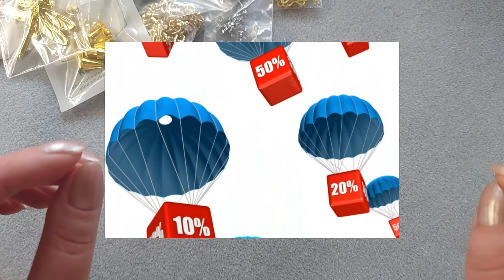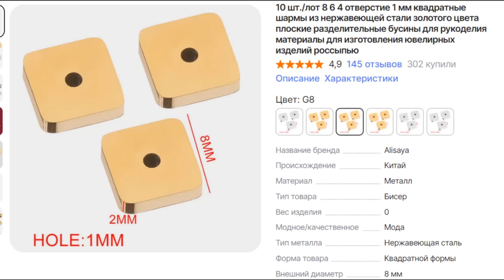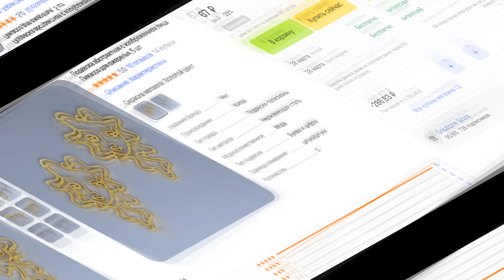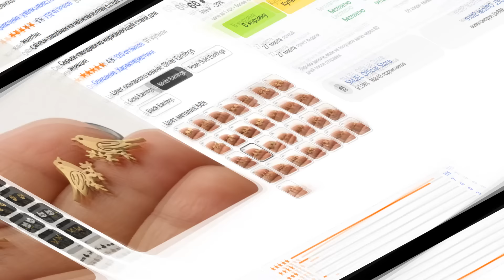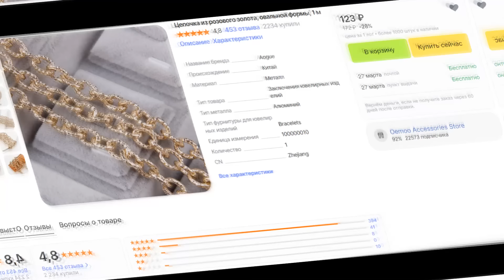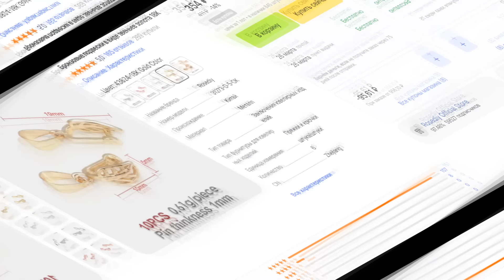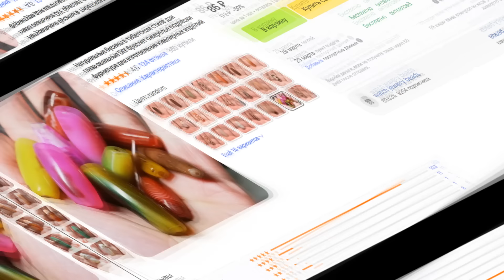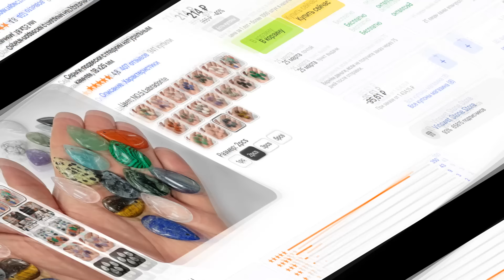Подвеска - ТРАНСФОРМЕР - Коннектор 18К с Кристаллами ААА! Понравилась!!!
Фурнитура для Бижутерии с АлиЭкспресс распаковка, а ещё..., смотрим, выбираем нужную фурнитуру для изготовления бижутерии своими руками на Алиэкспресс, и делаем колье, серьги и браслеты для себя, друзей и близких. Всем творческих успехов!

00:00 - Превью
00:04 - Фурнитура для бижутерии
12:10 -  Подвеска - ТРАНСФОРМЕР
27:30 - Смотрите Плейлист "Распаковки"

Подарочная упаковка прозрачные полиэтиленовые пакеты для ювелирных изделий, 6х10 мм, 4 размера, 20 штук

Проставочные плоские квадратные бусины из нержавеющей стали 8х8х2 мм, 10 штук

Овальный кабошон голубого цвета для изготовления ювелирных изделий, 41х33, 1 штука

Подвеска из нержавеющей стали, золотого и серебряного цвета, абстрактная с изображением лица Пикассо для ожерелья, 4х2,8 см, 5 штук

Серьги-гвоздики из нержавеющей стали для женщин, 10х8 мм, 29 вариантов, 1 пара

Цепочка цвета розового золота, звено овальной формы 8 мм, 1 метр

Проставочные круглые бусины в форме тыквы зеленого и золотого цвета, 6х8 мм, 20 штук

Колпачки для бусин конусы, металл золотого цвета, 12х6 мм, 10 штук

Бейл зажим золотого цвета для камня, кристалла, 10х5 мм, 10 штук

Бейл зажим с фианитами, платиновое покрытие, для камня, кристалла, 10х5 мм, 1 штука

Подвеска "Стрекоза", золотого цвета, 5 вариантов цвета, 45х56 мм, 1 штука

Натуральные каменные длинные бусины в тибетском стиле дзи, в единственном экземпляре, 37 вариантов, 1 штука

Подвески натуральный граненый камень в форме капли воды Аметист, 13х18 мм, 27 вариантов, 1/2/3/5 штук

Подвески из гладкого натурального камня Апатит, 18 х25 мм, 17 вариантов, 1/2/3/5 штук

Инструменты и расходные материалы, которыми я пользуюсь:

Иглы для бисероплетения LMDZ, 3 размера, диаметром 0,45 мм, 0,55 мм, длиной 80 мм, 100 мм, 120 мм, 30 штук

Зажим для тросика, нужен чтобы бусины не съезжали с тросика при сборке изделия

Штифты для бижутерии позолоченные и с родиевым покрытием, с разными головками и разных размеров, 100 штук

Манекен для колье бежевая, серая, 34х16 см, 1 штука, артикул Cream White

Стальная проволока с эффектом памяти для изготовления колье браслетов, диаметр 115 мм и 60 мм, толщина 0,6 мм, 100 петель